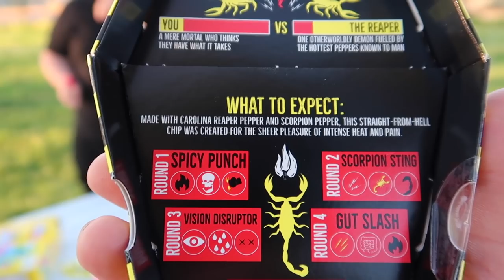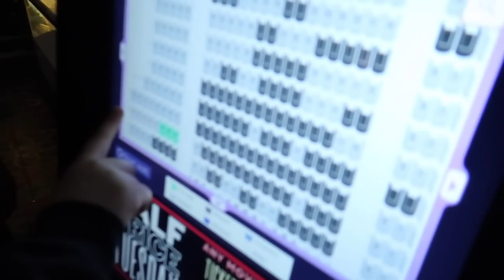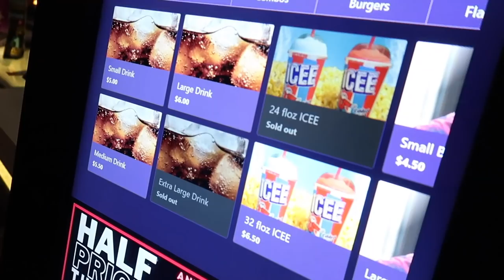ONE CHIP CHALLENGE(gone wrong)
Today me and my friends did the one chip challenge I hope you guys enjoyed it . I appreciate the love and support.

My cameraman's instagram / @alann1k